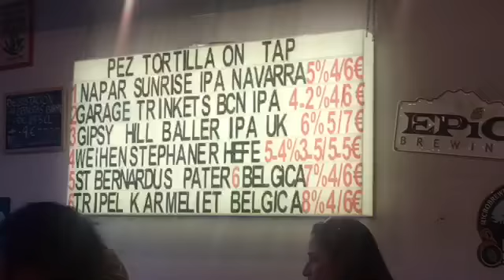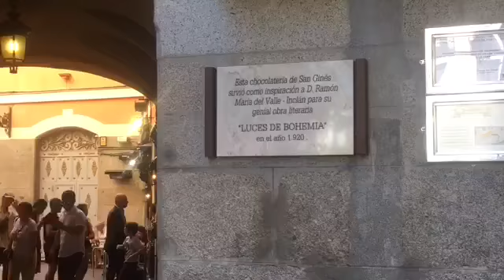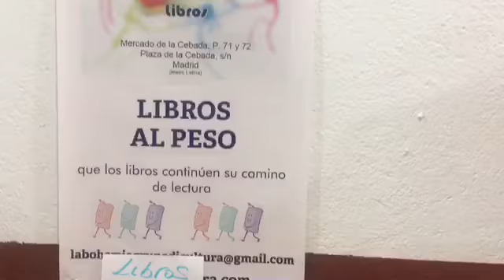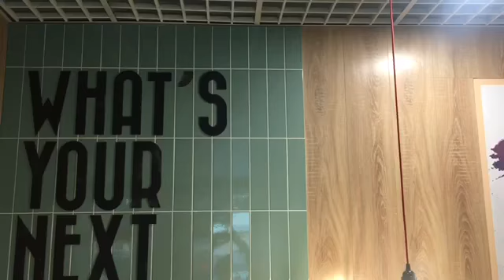24. Madrid - Norwegian air New Route Layover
Hey beautiful people! Come with me to Madrid on this new route from Boston to madrid!